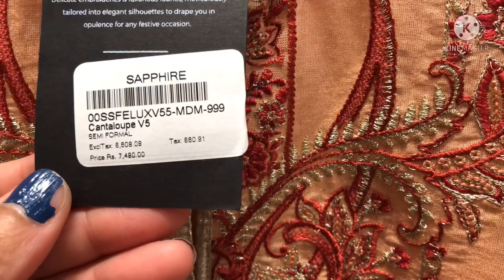Sapphire sale alert || Upto 50% off || Great Friday sale